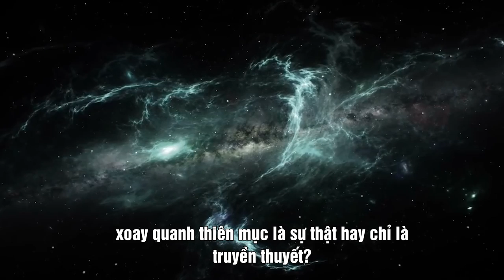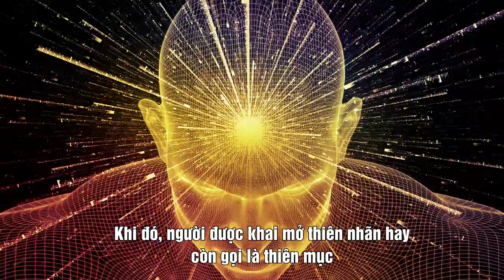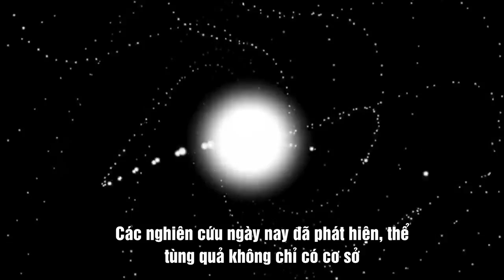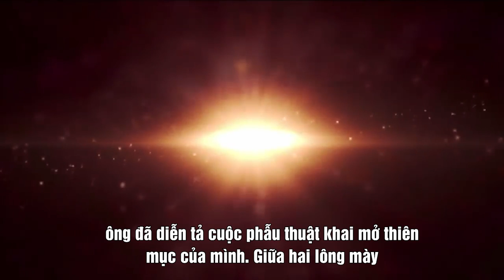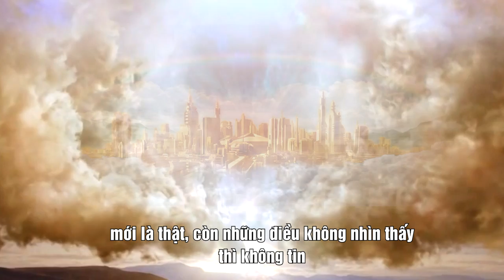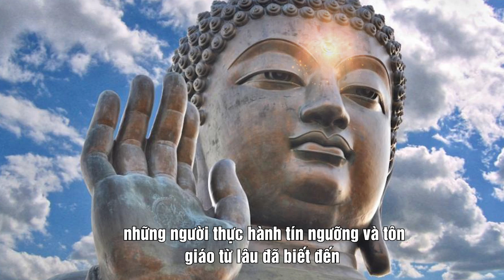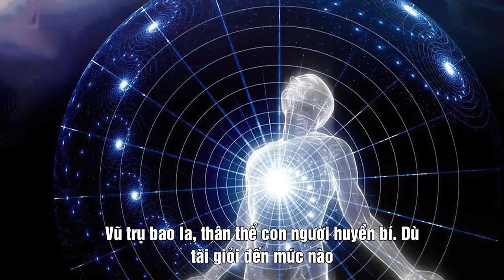Làm thế nào để khai mở con mắt thứ ba? | Tinh Hoa TV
00:00 Giới thiệu con mắt thứ 3
01:48 Con mắt thứ 3 – Thể tùng quả
03:11 Phẫu thuật khai mở thiên mục